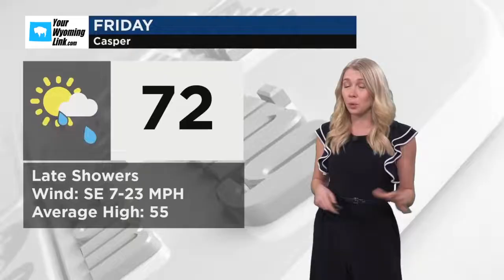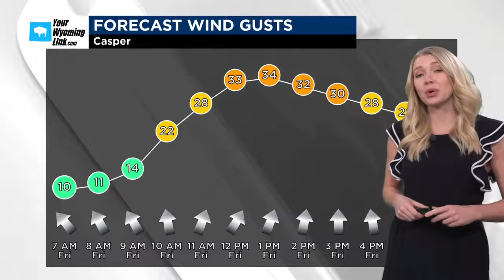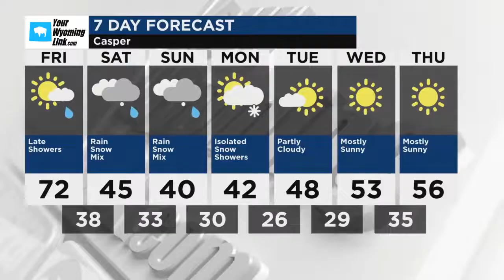Casper Weather for Friday, April 5, 2024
Windy and partly cloudy early. Mostly cloudy with diminishing winds later in the day. A stray afternoon thunderstorm is possible. High 71F. Winds SSW at 20 to 30 mph.